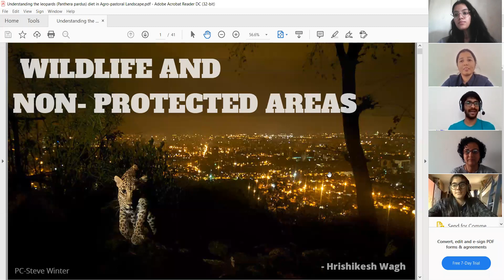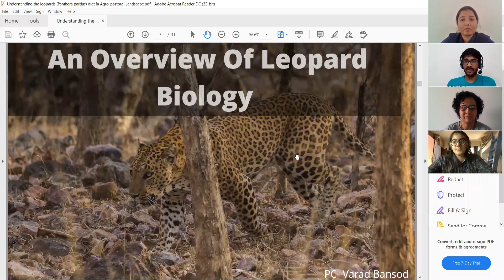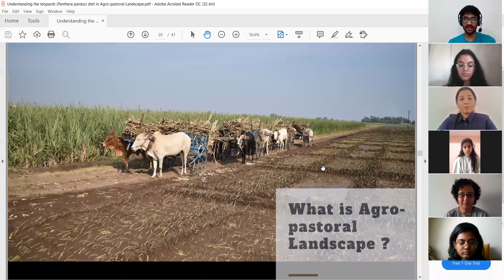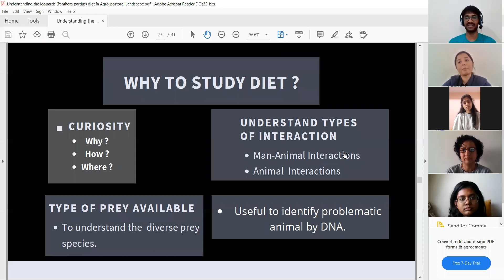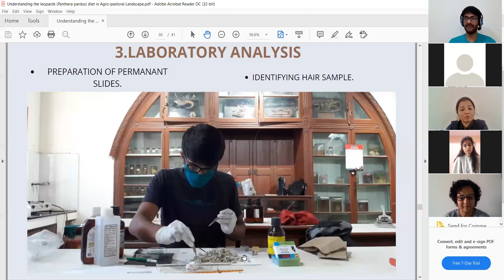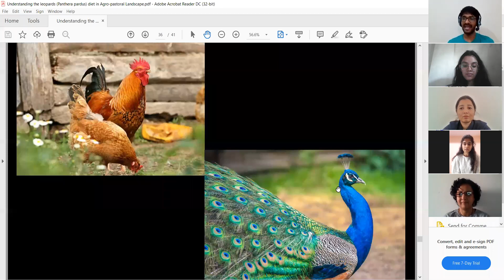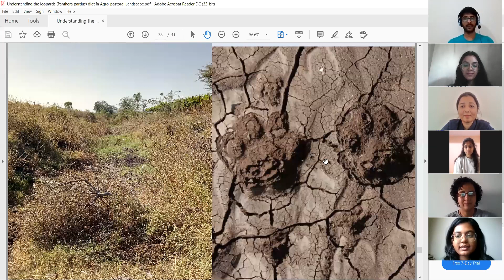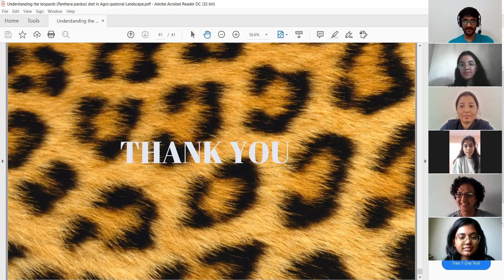IMPORTANCE OF WILDLIFE OUTSIDE PROTECTED AREAS | Sunday Special Session | Hrishikesh Wagh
“Importance of Wildlife Outside Protected Areas”  is session by  Hrishikesh Wagh, wildlife Biologist.

Date of Session: March 21, 2021